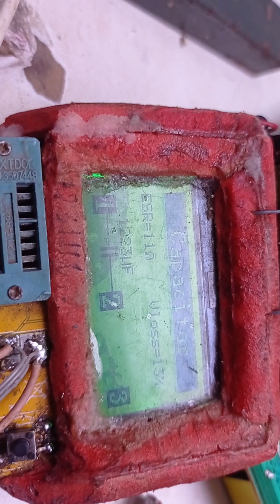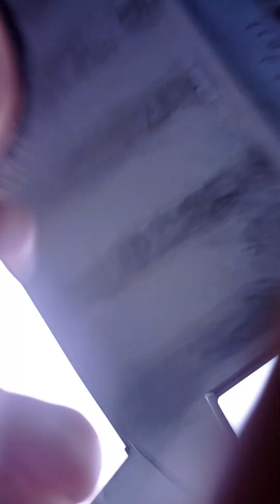(3) TV LG 42LB9RT não liga defeito na fonte #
(1) TV LG 42LB9RT não liga defeito na fonte #